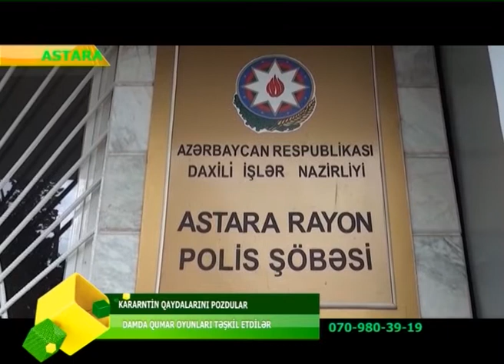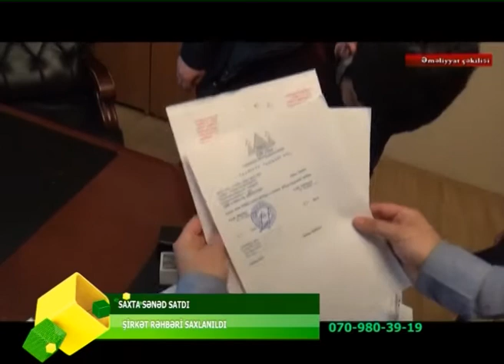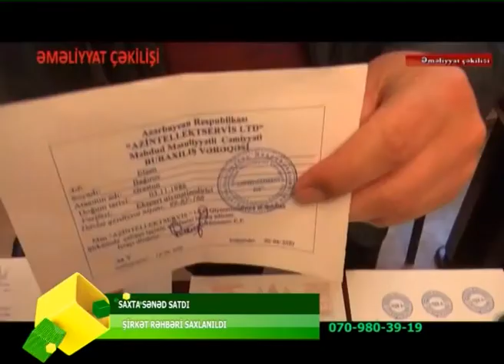OPERATIV_HISSE_18.04.2020